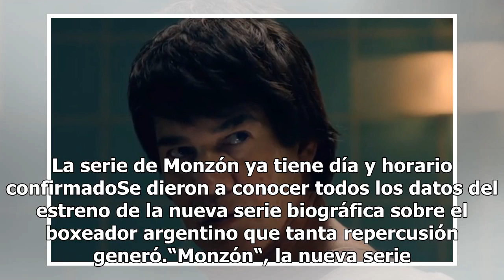La serie de Monzón ya tiene día y horario confirmado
La serie de Monzón ya tiene día y horario confirmadoSe dieron a conocer todos los datos del estreno de la nueva serie biográfica sobre el boxeador argentino que tanta repercusión generó.“Monzón“, la nueva serie de Disney Media Distribution y Pampa Films contará la vida del exitoso boxeador argentino...